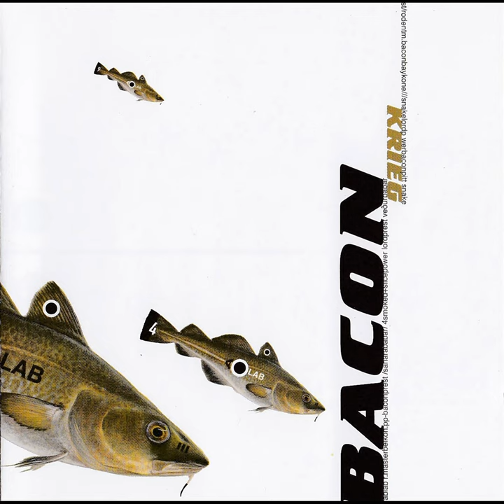powerprest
powerprest · Bacon

Krieg

Composer, Writer: Gísli Már Sigurjónsson
Composer, Writer: Guðmundur Kristjánsson